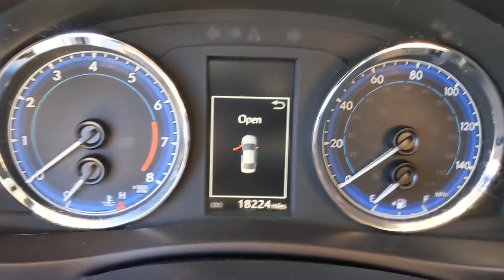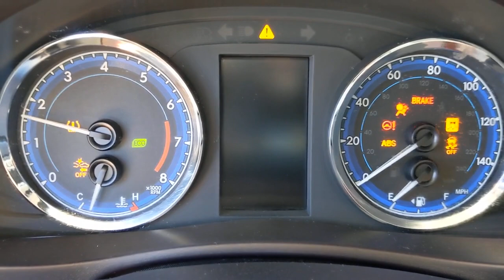2018 Toyota Corolla Orange County, Garden Grove, Westminster, Santa Ana, Anaheim, CA T780774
Falcon Gray Metallic Used 2018 Toyota Corolla available in Garden Grove, California at Toyota Place. Servicing the Orange County, Garden Grove, Westminster, Santa Ana, Anaheim, CA area.

Toyota Place
9670 Trask Ave

Certified. Corolla Clean CARFAX. Falcon Gray Metallic ABS brakes, Active Cruise Control, Alloy wheels, Electronic Stability Control, Heated door mirrors, Illuminated entry, Low tire pressure warning, Remote keyless entry, Traction control. Odometer is 9875 miles below market average! 28/36 City/Highway MPGToyota Certified Used Vehicles Details:* Vehicle History* Powertrain Limited Warranty: 84 Month/100,000 Mile (whichever comes first) from TCUV purchase date* Limited Comprehensive Warranty: 12 Month/12,000 Mile (whichever comes first) from certified purchase date. Roadside Assistance for 1 Year* Roadside Assistance* Transferable Warranty* Warranty Deductible: $50* 160 Point InspectionAwards:* 2018 KBB.com 10 Most Awarded Brands * 2018 KBB.com Best Resale Value AwardsCall today and ask for our Sales Managers. ALL ADVERTISED PRICES EXCLUDE GOVERNMENT FEES AND TAXES, ANY FINANCE CHARGES, ANY DEALER DOCUMENT PROCESSING CHARGE, ANY ELECTRONIC FILING CHARGE, AND ANY EMISSION TESTING CHARGE.